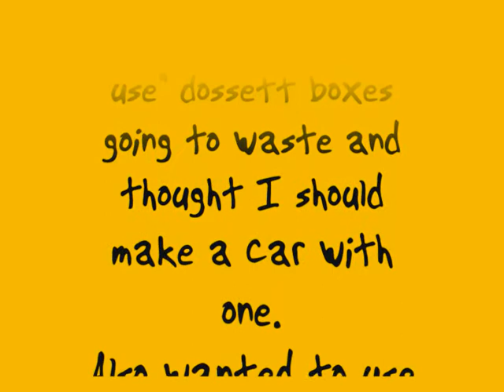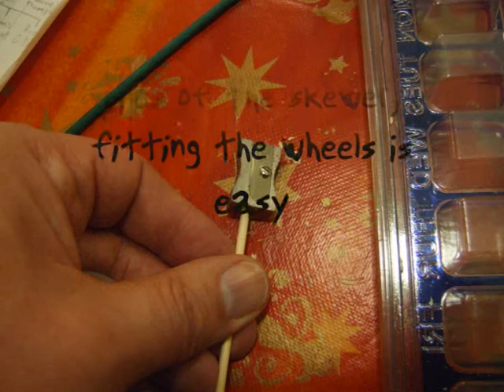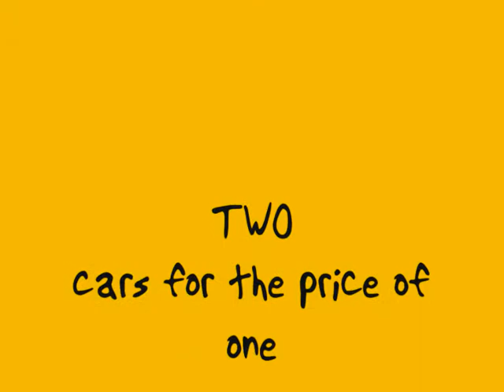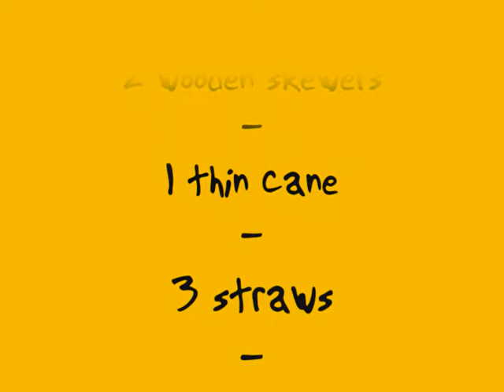Dossett Box Car - Rubber Band Pushrod or Balloon Power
Dossett Box Car

Rubber Band Power
or
Balloon Power

TWO
cars for the price of one

Components
Plastic single use dossett box
4 roll-on deodorant balls
2 wooden skewers
1 thin cane
3 straws
2 paperclips
Sticky tape
Rubber bands
Balloon

Tools
Hot Glue Gun
Something pointy suitable for making holes
Scissors

I now have a separate channel focused on rubber band power - Put a rubber band on it